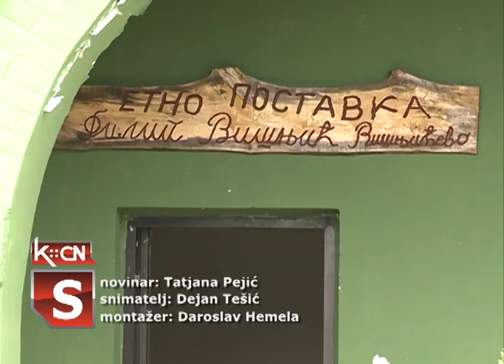Donacija udruženjima žena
U okviru novog projekta „UdruŽene“ koji je pokrenula kompanija Telekom Srbija sa ciljem podrške ženskom preduzetništvu dva udruženja žena iz naše opštine dobila su vredne donacije. Tim povodom danas su u selu Višnjićevo , u prostoru etno postavke Filipu Višnjiću , svečarski dočekane gošće: Marija Bošković , direktorka Sektora za odnose sa javnošću  iz Telekoma Srbija i  Mia Strajin, predsednica Saveta za rodnu ravnopravnost polova Vlade Autonomne pokrajine Vojvodine.